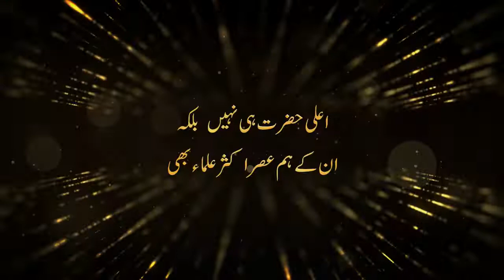New Documentary Promo Urs e Ala Hazrat 2021